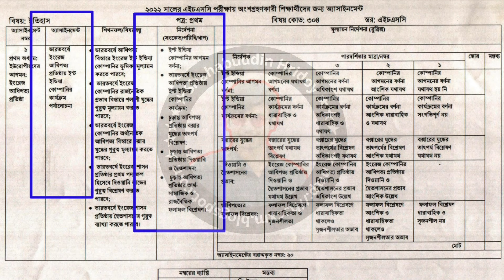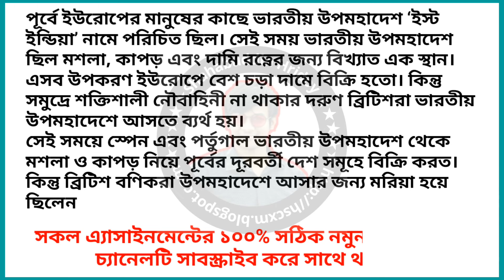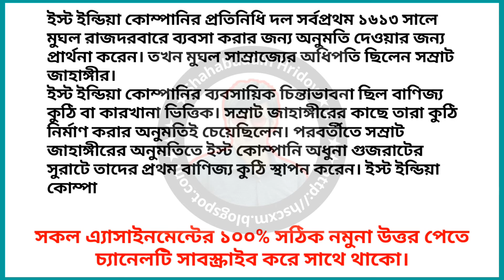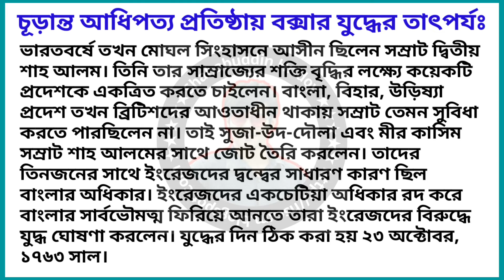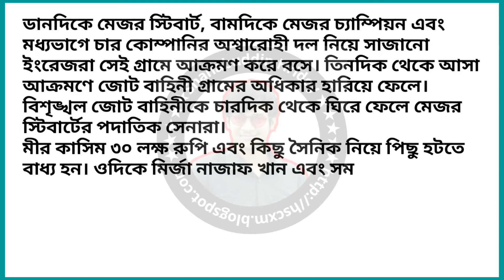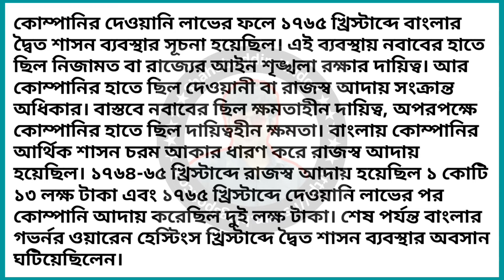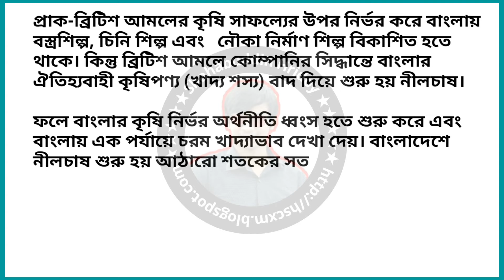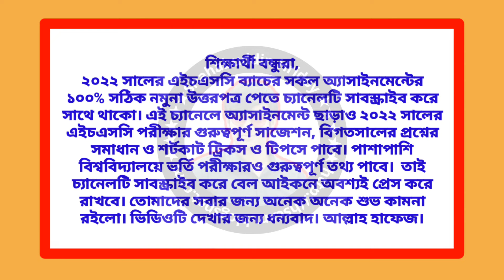HSC 2022 History Assignment 6th Week || ষষ্ঠ সপ্তাহের ইতিহাস অ্যাসাইনমেন্ট || Class 11 Assignment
HSC 2022 History 1st paper Assignment Answer 6th week, ২০২২ সালের মানবিক বিভাগের ষষ্ঠ সপ্তাহের ইতিহাস ১ম পত্র এসাইনমেন্টের উত্তর, 6th week history assignment answer  ইতিহাস অ্যাসাইনমেন্ট প্রথম পত্র, History 1st paper assignment answer 6th week hsc 2022, ষষ্ঠ সপ্তাহের অ্যাসাইনমেন্ট,Class 11 History assignment,